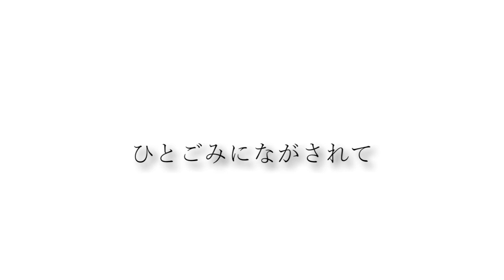カッコいいギター教室「卒業写真」